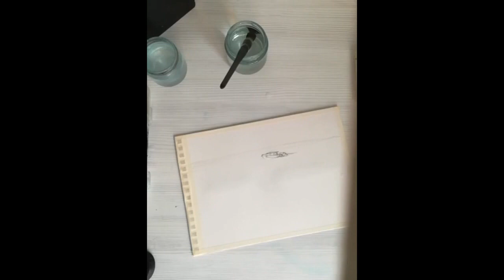Watercolor demonstration of skills from Suzana Gigik - Serbia. For the Step by Step online festival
The demonstration of craftsmanship takes place as part of the online festival dedicated to the awards ceremony of the second season of the Step by Step competition. Demonstration of skill from an artist from Serbia - Suzana Gigik